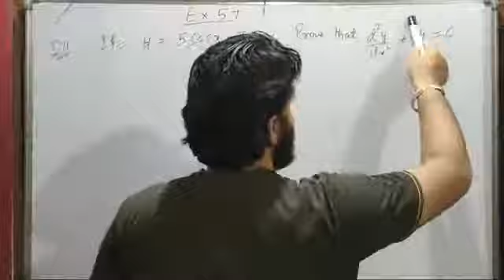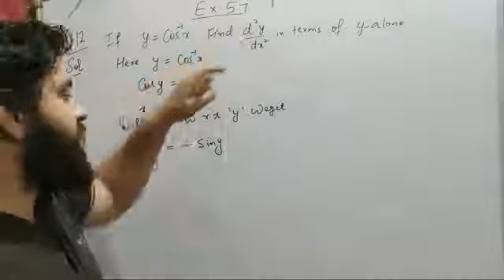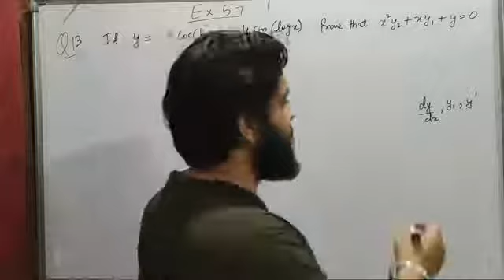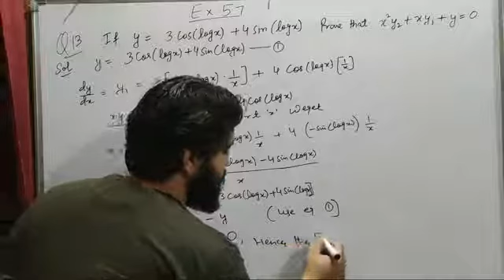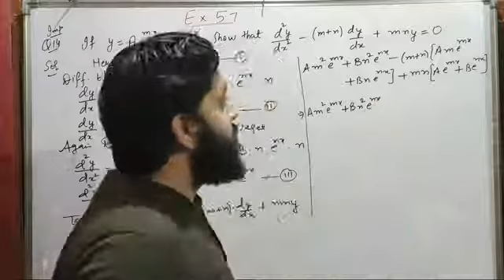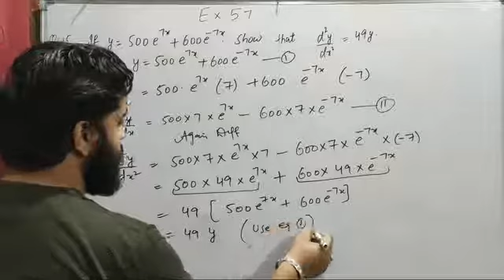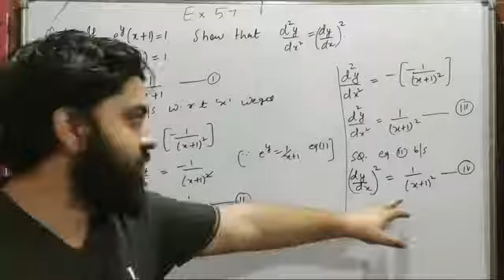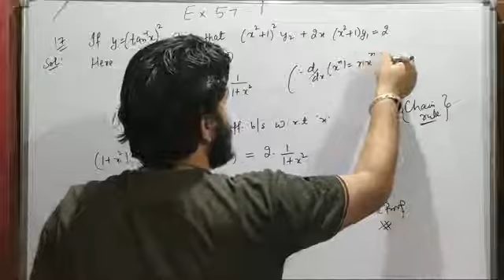Ex 5.7 Class 12th Q11 to 17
Hello Students,
           This video lecture is for the students of class 12th presented by Deepak Sudan. It is useful for all the students of this class. I am trying to provide quality content.